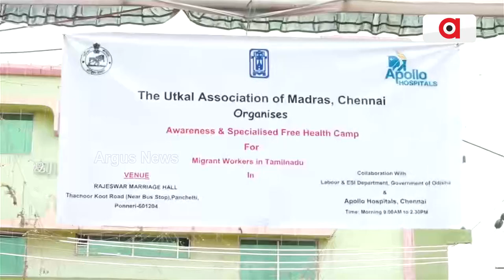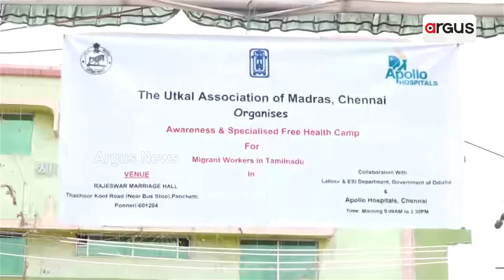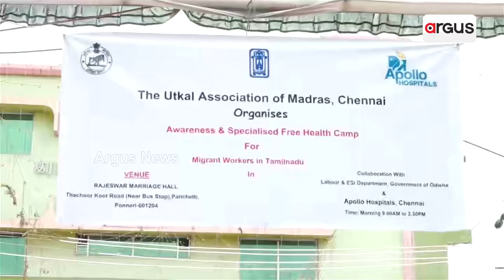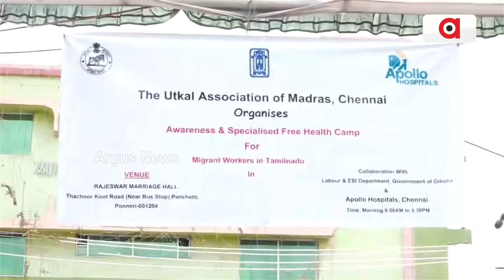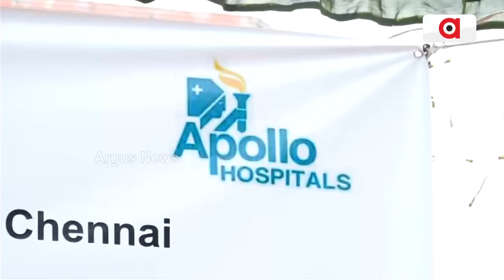Chennai Health Camp!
A free health check-up camp has been organized in Chennai by The Utkal Association of Madras and Apollo Hospital Chennai. Workers working in various companies in Chennai have been given free health check-ups and medicines